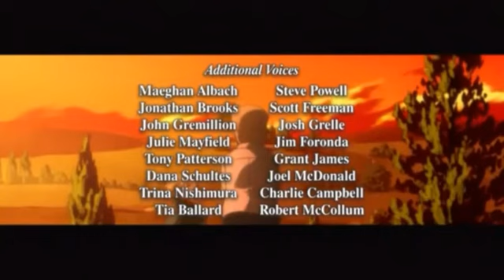Edward Comforts Winry after Confrontation with Scar | English Dubbed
Edward comforts Winry after she find out that scar had killed her parents. Winry tries to kill Scar